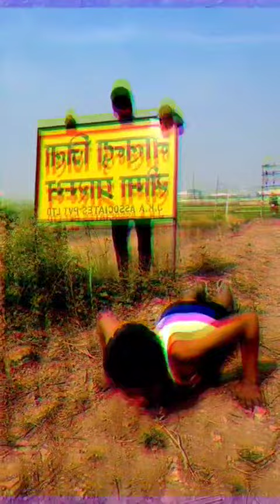500 pushap ka challenge accept maine kiya video pura dekhna home workout motivational video Jay hind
500 pushap ka challenge accept maine kiya video pura dekhna home workout motivational video Jay hind